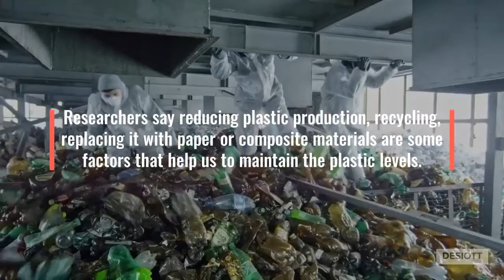Horrible - 2040 year would be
Plastic made PPE Kits now we are using in this Covid19 may affect the future generations.

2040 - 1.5 billion tons of plastic wastage expected on the planet earth